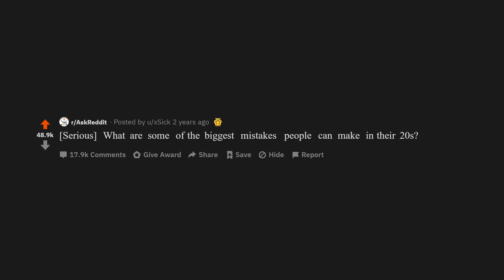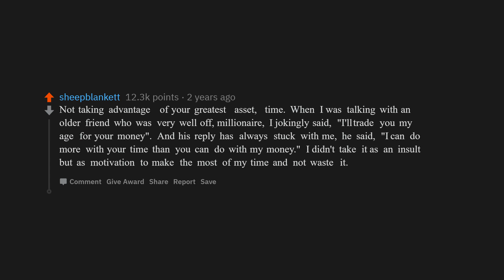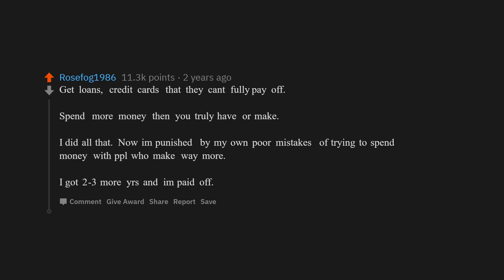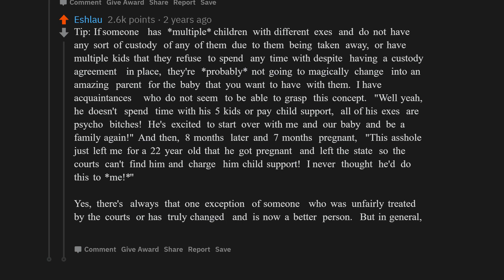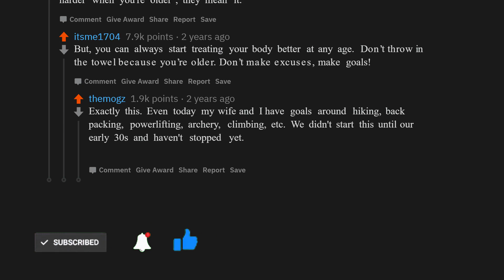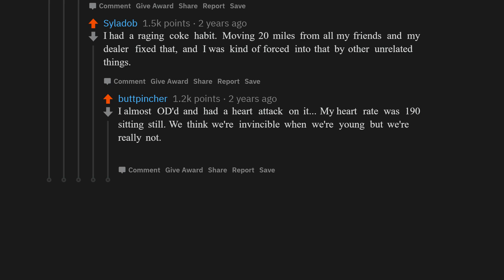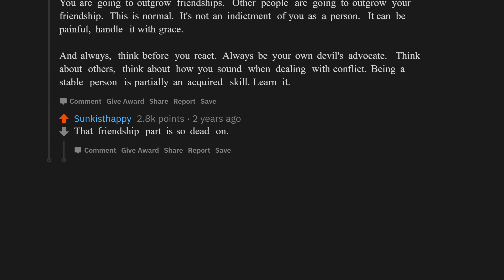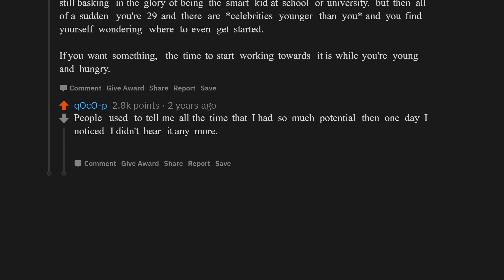Some of the Biggest Mistakes People Make in Their 20s? (Reddit Stories / Reddit )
In this episode of AskReddit Stories, redditors discuss some of the biggest mistakes people make in their 20s. Do these answers of this reddit top post shock you?

Love Reddit? Whether it is askreddit, ask reddit, r/askreddit, r/askreddit , r askreddit or reddit , we cover them all.